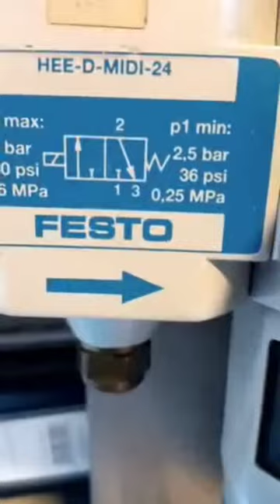FESTO air pressure regulator